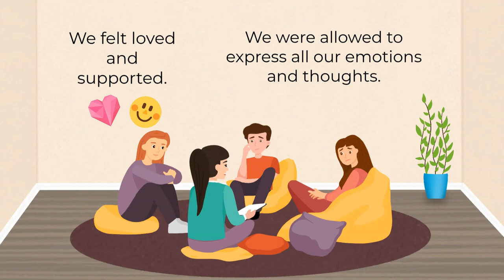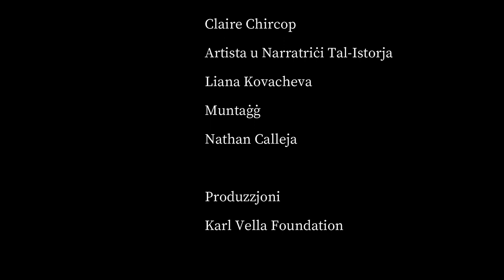Karlotto Prog 3 My Dear Mama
Karlotto - the third in a series of short video clips aimed to create awareness about the impact of illness and loss of a family member, on children.  In this programme, Claire Chircop co-founder and director of Karl Vella Foundation, talks about the services offered by KVF.